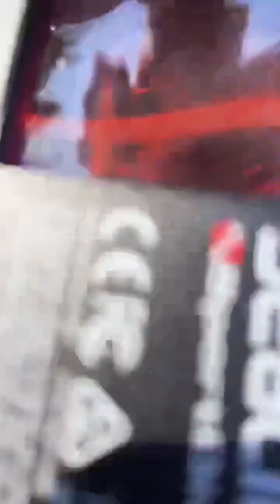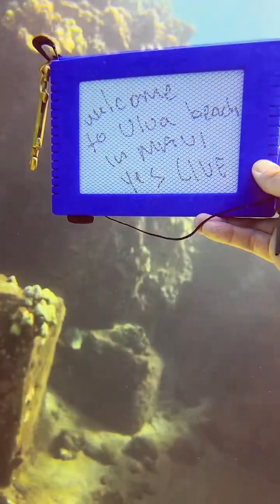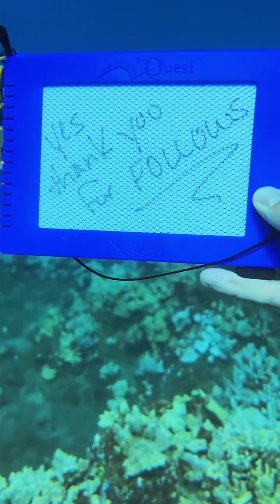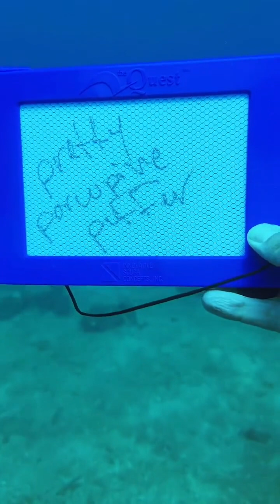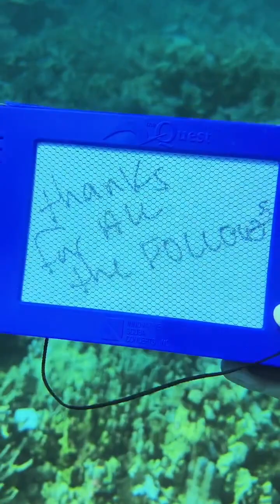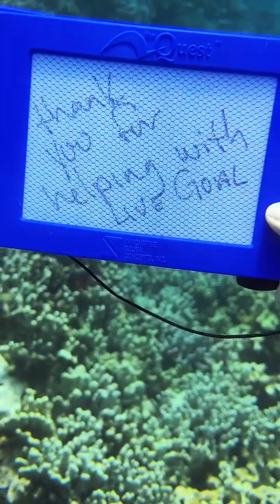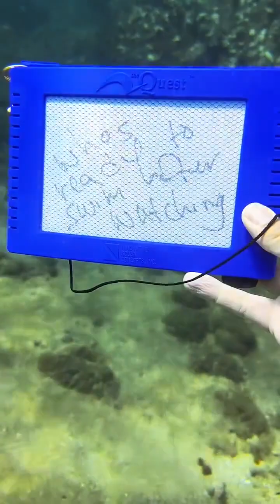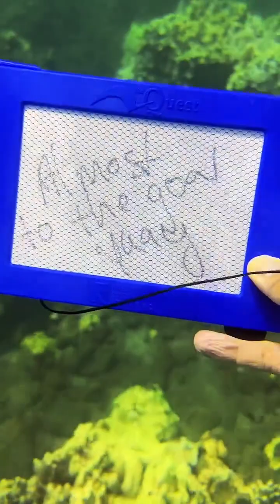5:28:23 ULUA BEACH LIVE STREAMED SCUBA DIVE IN MAUI HAWAII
Welcome to the pristine waters of Ulua Beach, a hidden gem of scuba diving in Maui, Hawaii! Join us on an exciting underwater adventure as we explore this captivating dive site, all while sharing the experience through a live stream for viewers around the world.

As we descend into the crystal-clear depths of Ulua Beach, prepare to be mesmerized by the abundant marine life and stunning coral formations that await. This newly discovered dive site offers a unique blend of beauty and tranquility, making it a haven for underwater enthusiasts.

Our expert dive team leads the way, guiding you through a vibrant underwater landscape teeming with life. From encounters with graceful sea turtles gliding effortlessly through the water to the intricate dance of colorful tropical fish, each moment is a testament to the incredible biodiversity of Ulua Beach.

But this dive isn't limited to those who can be physically present. Through our groundbreaking live stream, we bring the wonders of Ulua Beach directly to your screens. Experience the thrill of diving alongside us in real-time, as our high-definition cameras capture every detail and immerse you in the beauty of this underwater paradise.

As we explore the depths of Ulua Beach, our knowledgeable dive guides provide insightful commentary, sharing fascinating facts about the marine ecosystem and the unique features of this dive site. Discover the secrets of the coral reefs, learn about the symbiotic relationships between different species, and gain a deeper appreciation for the fragile balance of this underwater world.

Whether you're an avid scuba diver or a nature enthusiast longing to explore the ocean's wonders, this live-streamed dive at Ulua Beach is an opportunity not to be missed. Join us and let the magic of this hidden treasure unfold before your eyes, as we bring the beauty of Ulua Beach directly to your screens.

Get ready to dive into the enchanting world of Ulua Beach and witness the majesty of Maui's underwater realm, no matter where you are in the world.